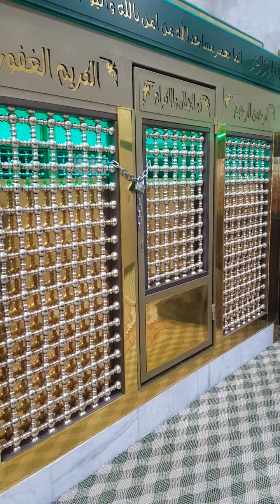Hazrat Sari Sakti(R.A) Or unky Bhajnay or khalifa Hazrat Junaid Bagdaadi(R.A) Bagdad Sharif iRAQ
Dewan Usman Farid Chishti
Zaib-e-Sajjada Naseen
Darbar-e-aalia Hazrat Baba Farid-UD-DiN Masood Ganj-e-Shakar(R.A)
Pakpattan Sharif Pakistan
Mobile Number